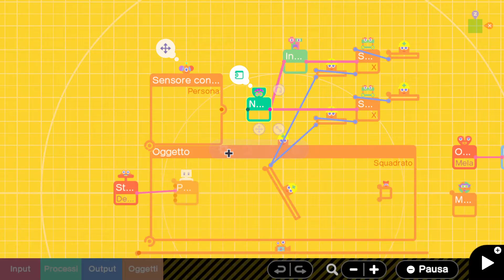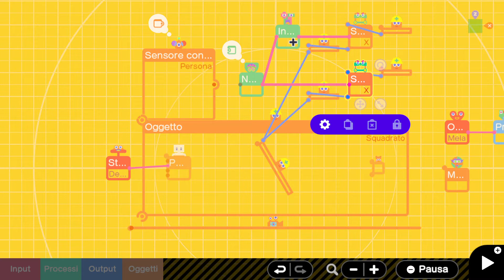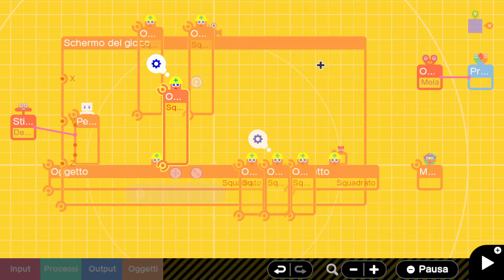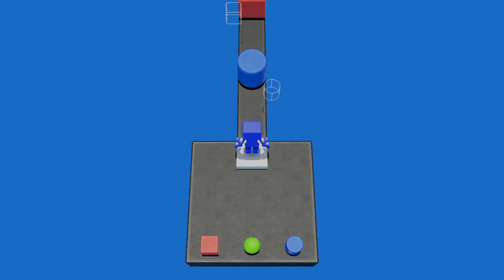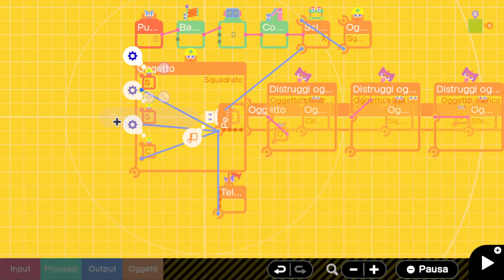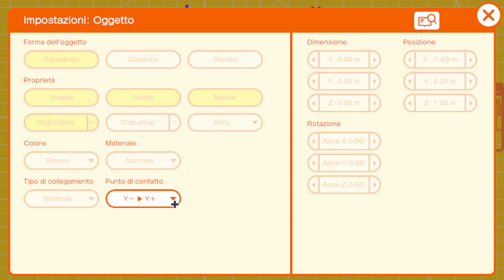EXTRA CHECKPOINT 11-15 Walkthrough: Game Builder Garage